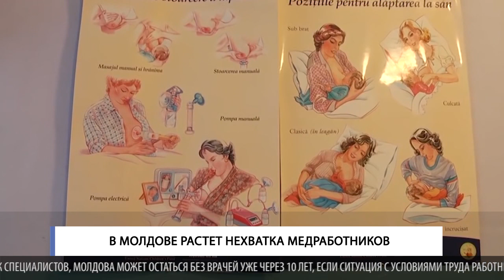В Молдове растет нехватка медработников